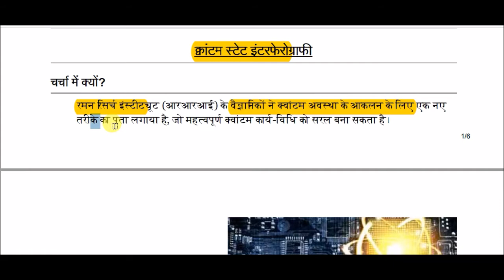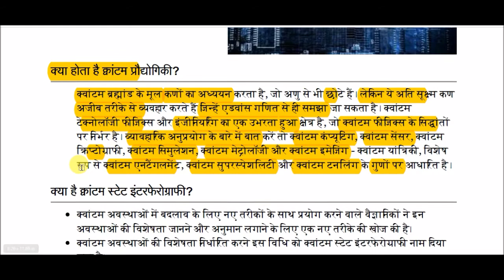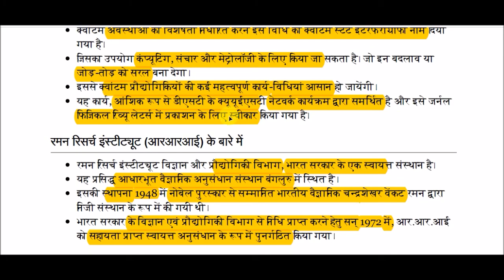क्वांटम स्टेट इंटरफेरोग्राफी || Quantum state interferography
Quantum state interferography for All Competitive Exams like SSC, Railway, IB, Bank, UPSC, BPSC, MPSC, PCS, etc.